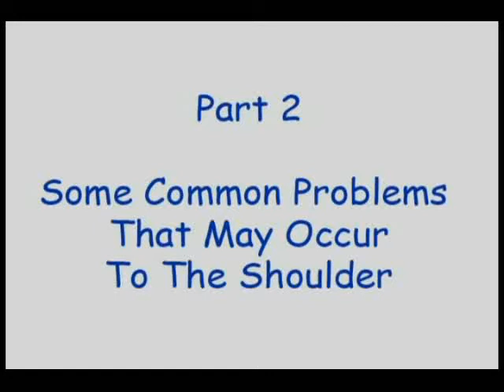Dr. Torpey Part 2: Rotator Cuff Overuse, Labrum Problems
Dr. Torpey of Professional Orthopaedic Associates presents Shoulder rotator cuff overuse, labrum problems,  the 2nd part of a video interview by the Host of You & Your Health, David Bertone PT, OTS.